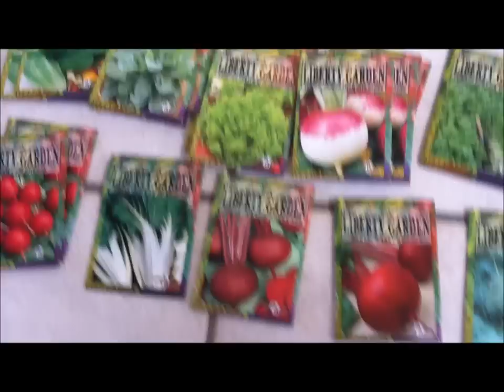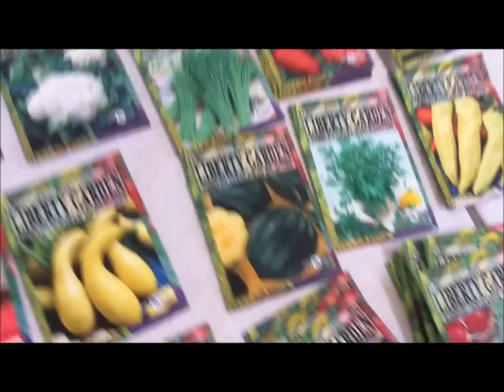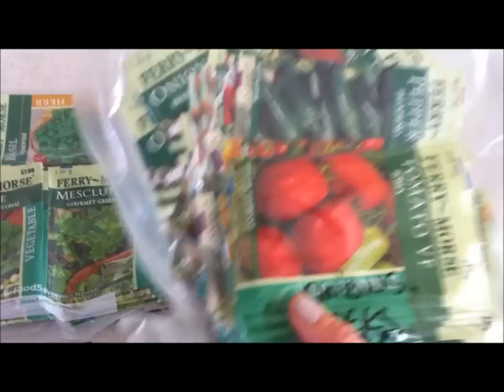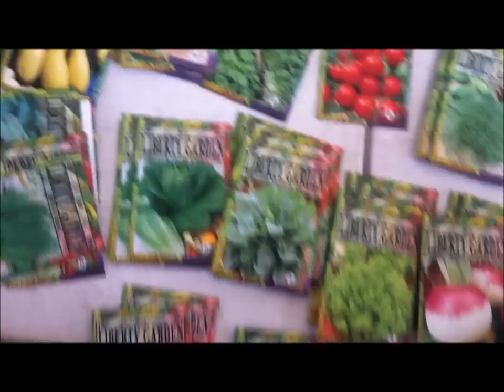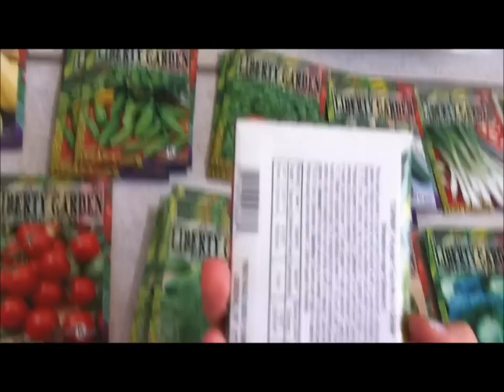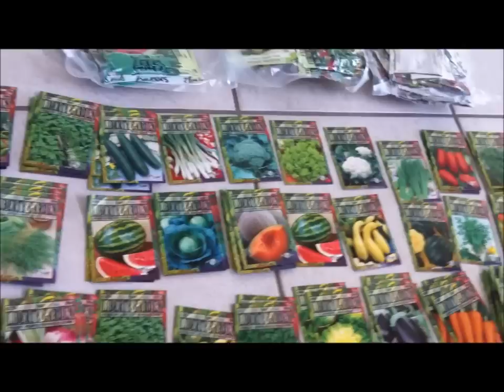Peak at my Seed Storage Bank! Every Prepper's Must Have!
New Video! My Prepper's Seed Storage Bank!

Come take a peak at my seed stockpile! :) Whilst I was in the midst of reorganizing my prepper's pantry I came across my collected seeds for my seed storage bank! I review my collection and how I acquired them along the way. It's a smart idea to have a wide variety of seeds. The best would be to have heirloom, nonGMO (nongenetically modified) seeds but I ended up with the regular ones.

Something to consider with the heirloom varieties, while they are healthier veggies than the regular ones overall they may not be a resilient to extremes in temperature, humidity or pest infestations so pleae consider this when purchasing seeds. In an apocalyptic pinch you will need to have something that will grow and produce quickly to provide sustenance. So consider having both kinds just in case of a temperamental heirloom :)

To your health, longevity and peace of mind,
The Healthy Prepper :-)

You Tube Channel: To see all of our videos! Click on the "Healthy Prepper" link above the video or by going

GOFoods  Emergency Survival Food: Get it and forget it:
To order a free sample of 12 servings of GO Foods,

Our Recommendations to find many hard to find prepping items.

Comments: I am  thoroughly intrigued by your thoughts and ideas on my videos and welcome all comments. They inspire me and keep me thinking ! Together we build better mousetraps.